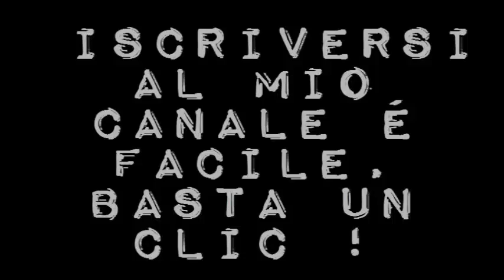Palermo Milano solo andata, di Claudio Fragasso (Italia 1995) clip primo agguato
Un film di Claudio Fragasso. Con Giancarlo Giannini, Raoul Bova, Ricky Memphis, Romina Mondello, Rosalinda Celentano, Francesco Benigno, Stefania Sandrelli, Tony Sperandeo, Valerio Mastandrea, Paolo Calissano, Stefania Rocca, Fausto Lombardi, Aldo Massasso, Riccardo Serventi Longhi, Maurizio Aiello, Pasquale Anselmo Poliziesco, durata 105 min. - Italia 1995.

Un contabile della mafia è costretto a pentirsi. Un gruppetto di giovani poliziotti "sacrificabili" è incaricato di portarlo a Milano a testimoniare. Tra un agguato e un tradimento i giovani ce la fanno. Fra luoghi comuni straconosciuti e agenti nostrani che ormai non hanno niente da invidiare a Callaghan rileviamo una non disprezzabile qualità di azione e un Bova che un giorno potrebbe anche diventare un discreto attore. (my movies.it)